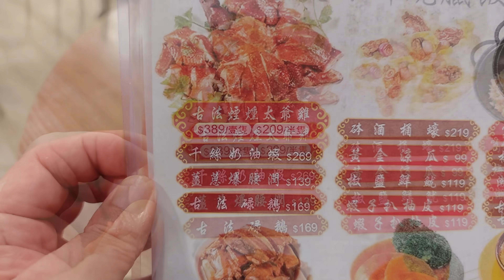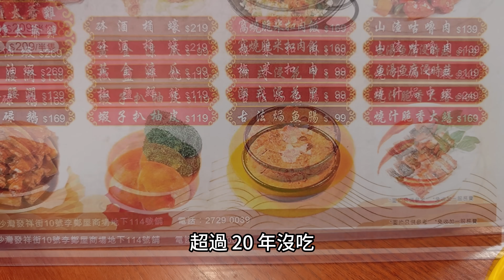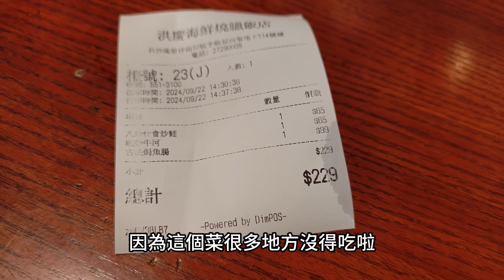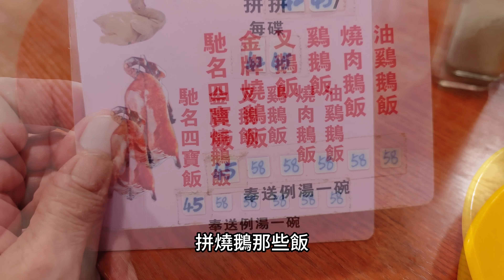[香港食買玩] 洪慶海鮮燒臘飯店｜必吃古法焗魚腸，雜燴炒麵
洪慶海鮮燒臘飯店-長沙灣發祥街10號李鄭屋商場地下114號舖(24小時營業)

影片每星期更新，
廚房雖小，
無阻烹飪樂趣，
喜愛四處遊玩找美食，
就不會錯過影片更新。